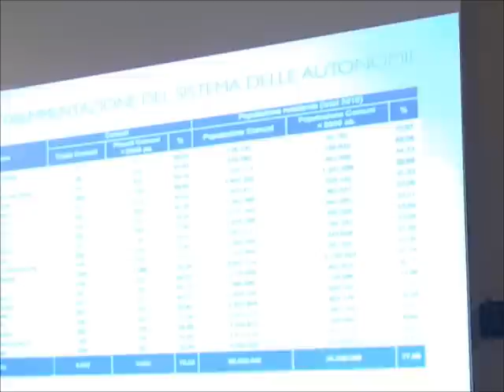Valerio Iossa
COM-UNICO - "Ri-Formare il territorio: prospettive di pianificazione del Comune unico" -- 29 giugno 2012 Salone Ariano del Circolo Fanin, Figline Valdarno. Convegno verso la fusione dei Comuni di Figline Valdarno e Incisa in Val d'Arno promosso dall'Ordine degli Architetti di Firenze e della Commissione territoriale degli Architetti del Valdarno fiorentino. Intervento di Valerio Iossa, Dirigente del Comune di Figline Valdarno responsabile progetto COM-UNICO.